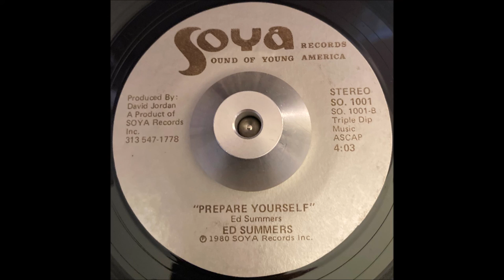Ed Summers Prepare Yourself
Lovely mid tempo soul from 1980, this is the flip side to 'I can Tell'